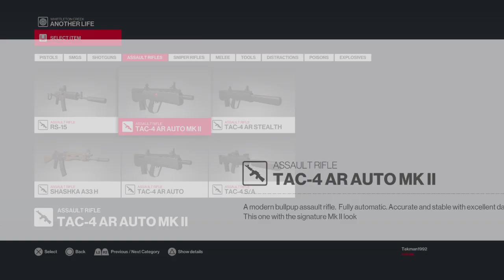HITMAN 2 [2018] Another Life [Massacre!!] -Master Mode -